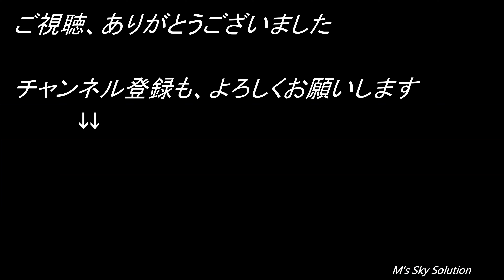【ドローン空撮映像 4K】磐梯山の冬景色 福島県摩耶郡猪苗代町 Drone Movie 4K_Bandaisan In Japan_January 2020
福島県摩耶郡猪苗代町の猪苗代湖湖畔から、「磐梯山の冬景色」を空撮させていただきました！
猪苗代駅を降りると北に磐梯山、南に日本で４番目の広さを誇る猪苗代湖があります。湖畔までは徒歩20分程度です。
撮影の翌日は、未明から雪が降り続いていたので、後日のほうが雪景色は良かったことでしょう。

撮影日：2020年 1月27日
撮影機材：DJI Mavic2 Zoom